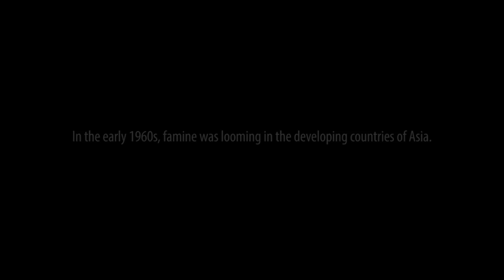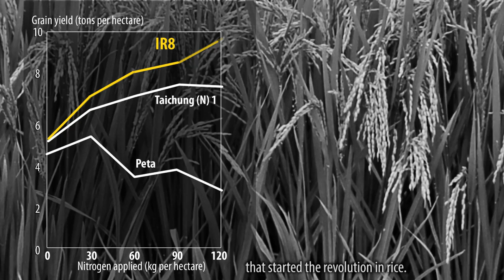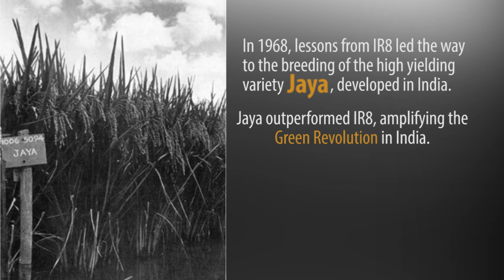IR8--the rice variety that changed the world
In November 2016, IRRI celebrated the 50th anniversary of the official release of the semidwarf rice variety IR8 to Asia and the world. IR8 was developed by rice scientists working at the International Rice Research Institute (IRRI; in the early 1960s and is believed to have saved many regions of Asia from famine after it was released in November 1966. It became popular with farmers because it had a short growth duration and a high-yield capacity related to its response to nitrogen fertilizer.

The variety was first introduced in the Philippines and India based on research conducted by IRRI scientists. The 50th anniversary of IR8 was an opportune time for IRRI to host celebratory events in India and the Philippines and to share the milestone with other regional constituencies.